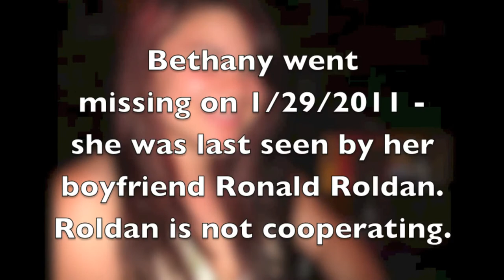C2C - Decker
C2C Missing - Bethany Anne Decker

Bethany went missing on 1/29/2011. The last person to see her alive was her boyfriend Ronald Dennis Roldan. Roldan is not cooperating with authorities. You can remain anonymous.

Click - Connect - Share - Solve